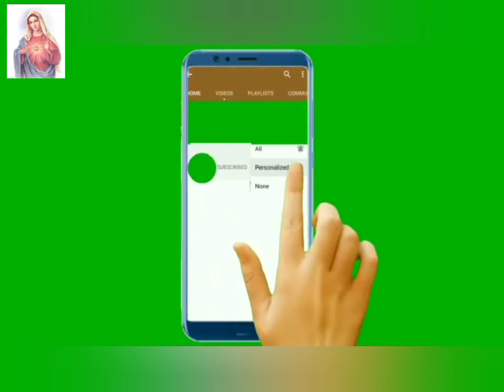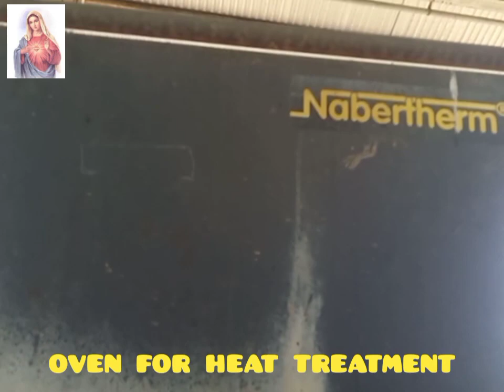Ready for HEAT TREATMENT (cutting dept both side,key way,tap @ drill pullout bolt done)